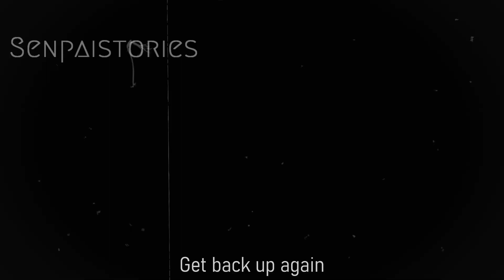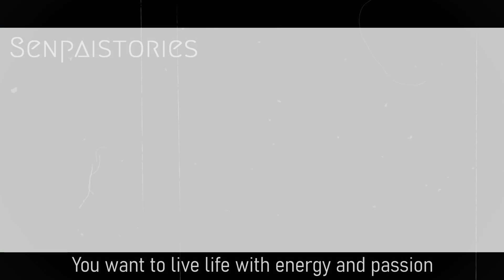WHEN LIFE GETS DIFFICULT - Fairy Tail - [AMV] - Powerfull Motivational Speech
Edited by:  @H4zy
SenpaiProductions
Artwork: ShuOma
Anime: Fairy tail
Motivation level: Powerfull

When Natsu life is hard when facing gray the 100 year quest arc begins, natsu vs zeref was amazing but what is next in this golden shounen anime amv series

now filled with anime motivation and motivation speeches natsu dragneel and fairytail will discover senpaistories.

USE YOUR COURAGE! - Fairy Tail Anime Motivation Video - [AMV]

1)This video has no negative impact on the original works (It would actually be positive for them)
2)This video is also for teaching purposes.
3)It is positively transformative in nature.
4)I only used bits and pieces of videos to get the point across where necessary.

Characters
Natsu Dragneel
Grey Fullbuster
Erza Scarlett
Wendy Marvell
Lucy Heartfilia
Gajeel Redfox